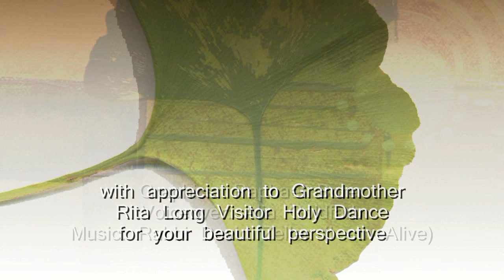Legacy of Wisdom- Grandmother Rita Long Visitor Holy Dance- Mission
The Legacy of Wisdom projects focuses on Wisdom as a central theme of life and aging. As such, the non-profit project tries to touch upon many issues common to an aging generation - no matter what age you are now!

Question: How do I find my mission in order to feel that I have fulfilled my life's potential? Grandmother Rita Long Visitor Holy Dance offers her perspective on this age old question. The Lakota perspective is to be here in life - in the moment.  As she says "we do not focus on death". With son Nathan also adding in during the interview, this is a beautiful perspective that we can all absorb and appreciate.